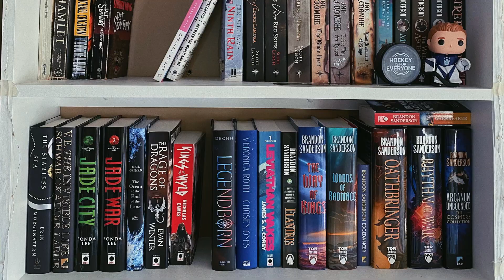MID-YEAR BOOK FREAKOUT TAG (2021)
🌟Tag Questions + Timestamps🌟
00:00 - Intro
00:31 - Best book you've read this year
03:12 - New release that you haven't read yet but want to
05:17 - Most anticipated release for the second half of 2021
05:56 - Biggest disappointment
07:47 - Biggest surprise
09:39 - Favourite new author (or new to you)
10:27 - Fictional crush
12:30 - Newest favourite character
13:49 - Book that made you cry
15:36 - Book that made you happy
16:30 - Most beautiful book you bought this year
18:01 - Books you need to read by the end of this year

Amazon wishlist